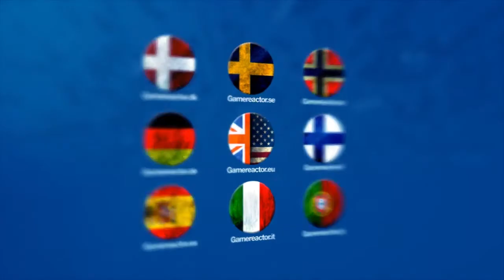Splash Damage DICE Europe Interview Paul Wedgwood: "I've made more mistakes than the average person"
Gillen McAllister had a nice long chat with Splash Damage CEO Paul Wedgwood following his speech at the inaugural DICE Europe summit in London. They went on to talk about making mistakes and the importance of happiness.

"Sometimes [the games that we have made over the years] have been commercially successful," said Wedgwood. "Sometimes the fans have loved them. Sometimes the press have loved them. It's rare that we've had all three at the same time."

Wedgwood went on to describe how after doing Enemy Territory: Wolfenstein and catering to a similar audience with Quake Wars, Brink was something different. A new, original product for a console audience.

"We were doing this as an inexperienced management team. So in essence we were undertaking what Igor Ansoff would have considered a diversification strategy. And we were trying to do it seven years into running a business and we still couldn't read a balance sheet. So of course we had a great time doing the game and we learnt a hell of a lot from it. And I think that in the end it did okay financially, but you know it could have been so much better if 2 or 3 things have been sorted out right before the end."

"I think in my 12 years as CEO I've made more mistakes than the average person in the games industry," explained Wedgwood. "And so I thought it might be cool to just come along and instead of the big product release or sales pitch or whatever. Just talk about the lessons that we've learned while we have been running the company."

Ultimately, Wedgwood feels it's all about achieving happiness through strategy.

"What we've discovered is that the why we make games is almost more important than the what," said Wedgwood. "And we've discovered this not because I had some incredible epiphany because I'm capable of amazing original thought. But just because I read a bunch of books by people who are much smart than me."

Fresh off of putting the finishing touches to Batman: Arkham Origins' multiplayer, work on their first free-to-play venture Extraction (formerly Dirty Bomb) continues with the game in closed beta. A third unannounced project is also in the works at Splash Damage.